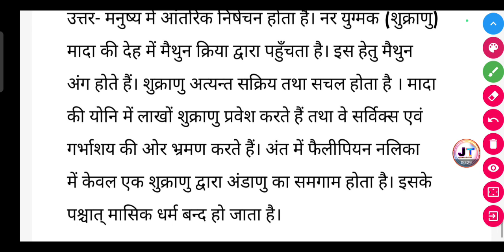मनुष्य में निषेचन क्रिया का वर्णन कीजिए? | manushya mein nishechan kriya ka varnan kijiye